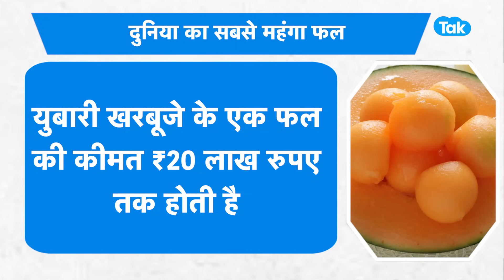16 लाख की Mahindra Thar इस 1 खरबूजे में बिक जाएगी ! | BIZ Tak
World's most expensive Melon costs more than Mahindra Thar in India
BizTak Premium ज्वाइन करने के लिए क्लिक करें .